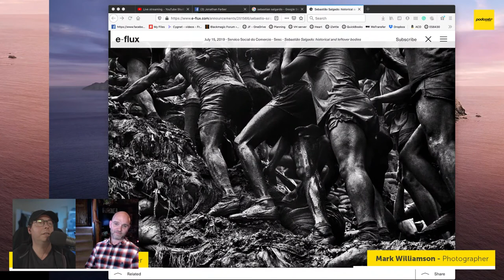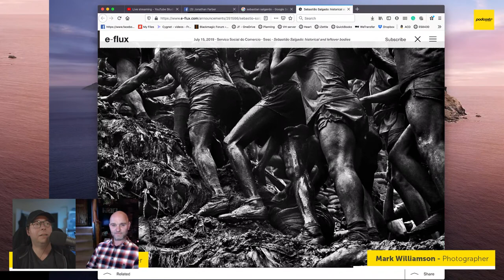**LIVE** photo chat with Mark Williamson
Tonight I spoke with Manchester advertising photographer, Mark Williamson who specialises in advertising and commercial photography.

Working from his studio in Knutsford, the range of work varies from location photography to studio still life and fashion photography.
Some links discussed in this feed were...